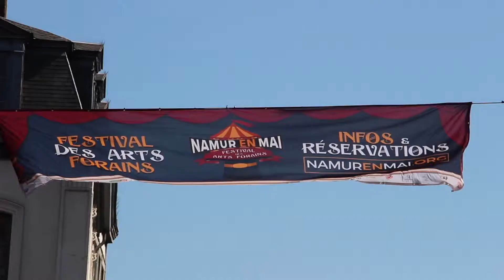NAMUR EN MAI APPROCHE...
Dans quelques jours c'est le lancement de Namur en Mai ! La ville se prépare doucement à accueillir les nombreux artistes qui la feront vibrer du 11 au 13 mai 2018. Vous serez de la partie? Dites-le nous en commentaire !

N'hésitez pas à suivre l'Office du Tourisme de Namur sur nos réseaux !

Office du Tourisme de Namur